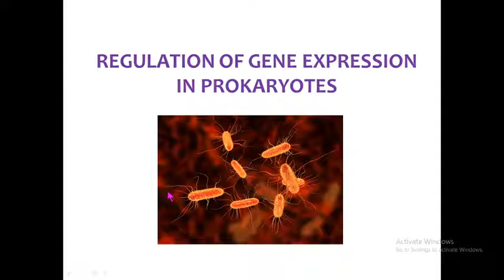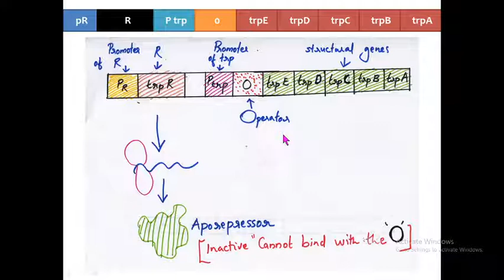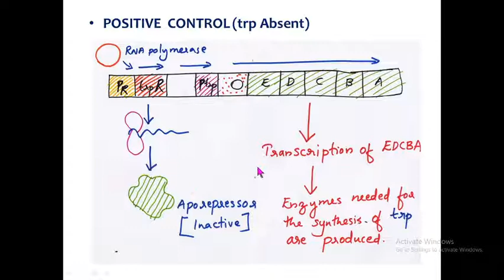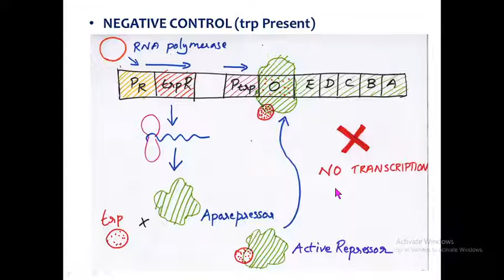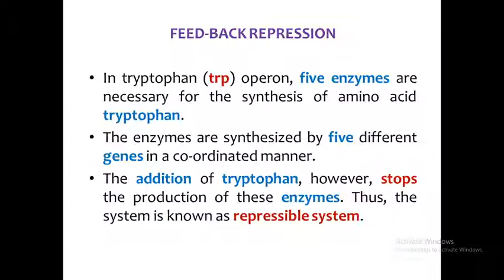TRYPTOPHAN OPERON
A gene expression regulatory mechanism in E. coli